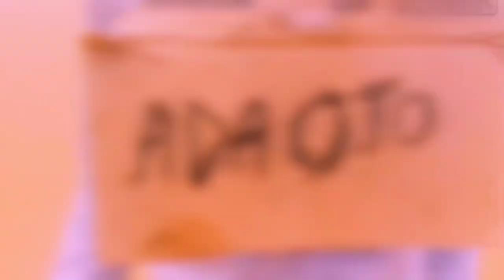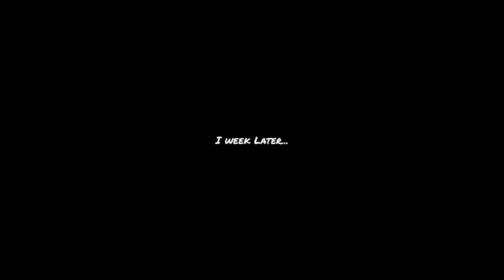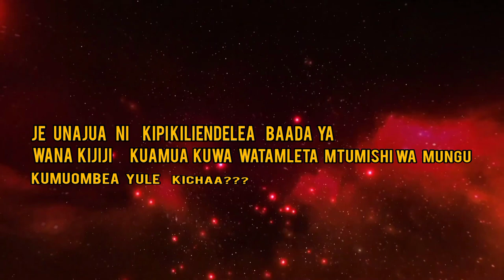[TEARS OF KENECHUKWU] Online Series.Episode 01 Movies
kijana mwenye akili zake timamu ajipata katika hali ya uchizi. Mtaani watu Humshangaa saana maana hawajaui alikotokea...anatokea msamaria mwema na kuamua kumsaidia...Je Kenechukwu Atapona uchizi kwel? Endelea kufuatilia